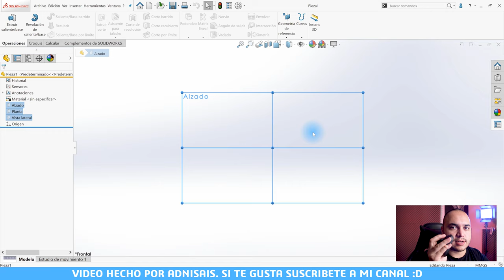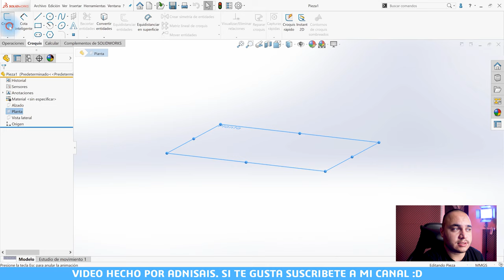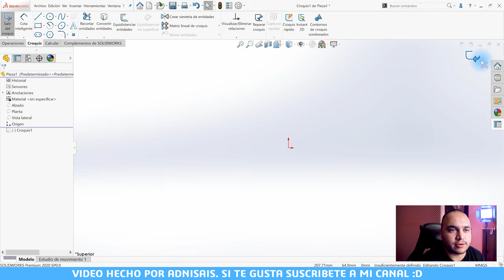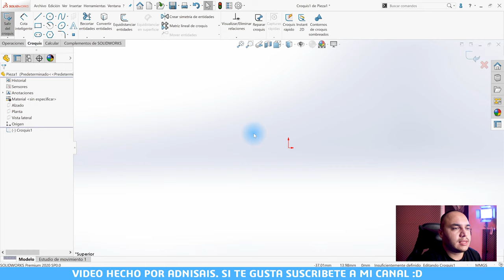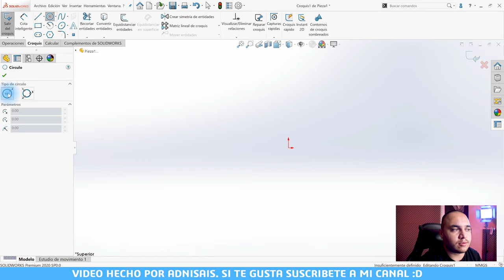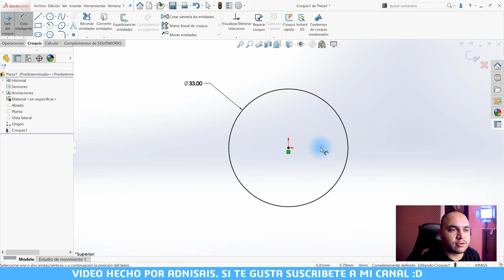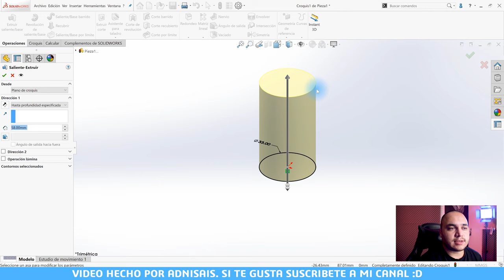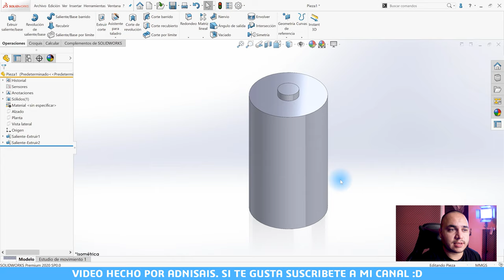Lección 2.2 - Creación de pieza - Curso SolidWorks CSWA CSWP